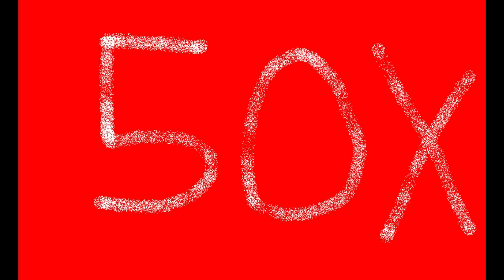Saksan Keisari Wilhelmi (Finnish Song) [Mother 3 Soundfont]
This is a cover of a Finnish song I made using MIDI samples from the game Mother 3 in LMMS.